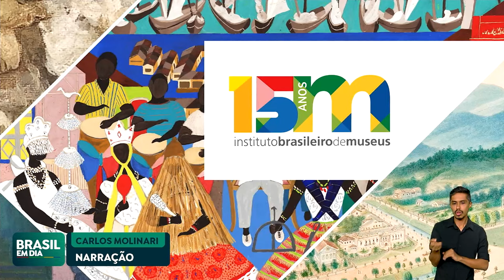IBRAM COMPLETA 15 ANOS E GANHA NOVAS LOGOMARCA E PLATAFORMA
O Instituto Brasileiro de Museus (Ibram) está completando 15 anos. A instituição ganhou uma nova logomarca e também uma plataforma. A ministra da Cultura, Margareth Menezes, participou do lançamento no Rio de Janeiro.